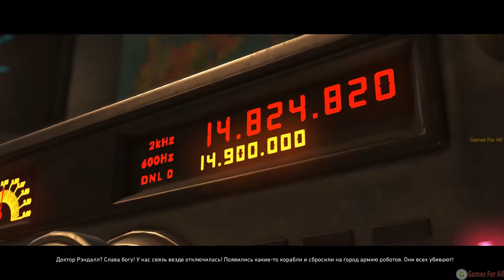Injustice-2 Best Gameplay+Trainer(10-part)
Описание-Description:

Games,Computers,Android

My Gaming Computer(Мой игровой компьютер)

Motherboard - ASUS PRIME Z370-P (LGA1151)

CPU - Intel Core i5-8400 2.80GHz Turbo Boost 4.0GHZ (Coffee Lake)

Graphics - ZOTAC GeForce GTX 1060 6GB

Storage - SSD Kingston 240GB, HDD Seagate 2TB